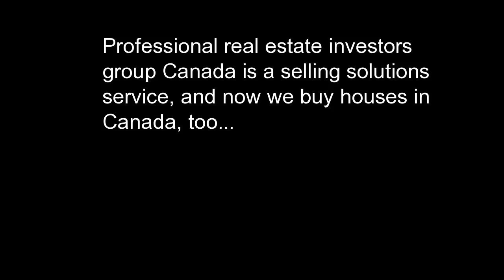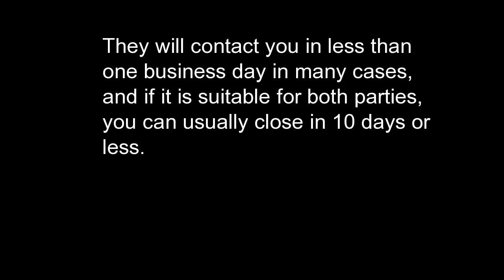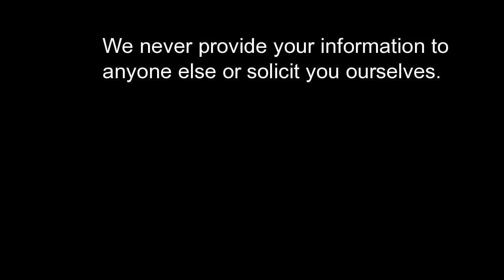We buy houses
We buy houses in Canada for cash or good terms with fast closing. Professional real estate investors group (PREIG) Canada have over 17,000 Can. investors